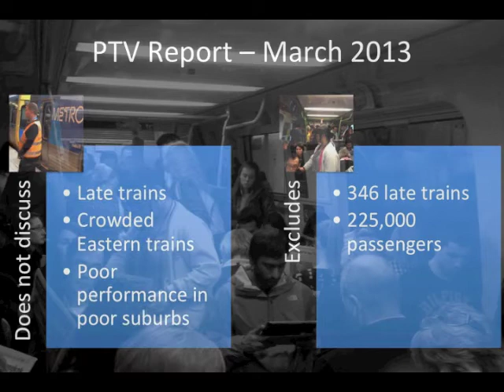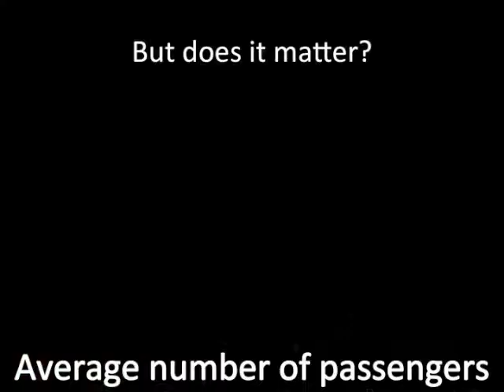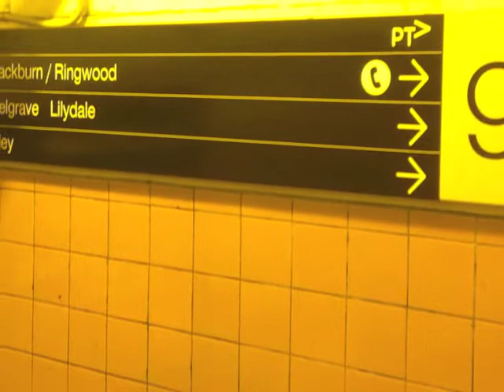Analysis of PTV's raw data, autumn 2013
PTV's  collected data on train use at peak hours. But their May 2013 Report (based on March 2013 data) did not include many late trains. Greg Barber obtained this data through an FOI request. Although the average passenger load per train did not change, the complete dataset showed more trains were often overcrowded than reported. In terms of trains, all areas are affected, but the PTV report makes the Eastern lines to appear to have far fewer late/overcrowded trains. In terms of passengers, the PTV under-reports the number of passengers who ride on overcrowded trains (particularly for poorer suburbs like Werribee, Pakenham, Craigieburn and Sunbury.  All data is available at sqmain.blogspot.com